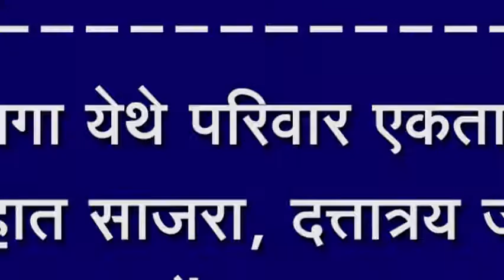सदलगा येथे परिवार एकता दिन उत्साहात साजरा, दत्तात्रय जगताप, पिरु कमतेंचा झाला सत्कार